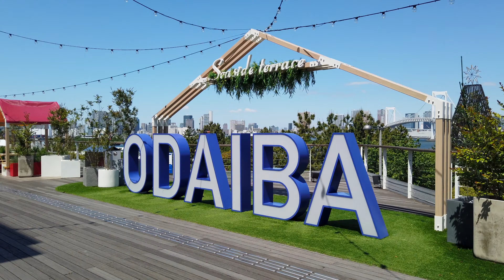[4K/Binaural Audio] Find Gundam: Odaiba - Tokyo Japan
Date: 5/7/2020

Contents & Related Websites
0:00 Opening Title
0:49 Odaiba-kaihinkoen Station
2:17 Police
2:20 Decks Tokyo Beach
3:59 Rainbow Bridge
3:59 Tokyo Tower
6:40 Aqua City Odaiba
12:33 Statue of Liberty
15:22 Hilton Tokyo Odaiba
15:27 Grand Nikko Tokyo Odaiba
15:58 Fuji Television
16:45 Telecom Center Building
19:46 Mt. Fuji
20:02 DiverCity Tokyo Plaza

Trivia: Odaiba is another must-visit dating spot as well as Minatomirai. They hold  firework festivals a few times a year overlooking the Statue of Liberty and the Rainbow Bridge. It’s so beautiful and I highly recommend it.

If you are interested in Gundam, you may want to check this channel too.